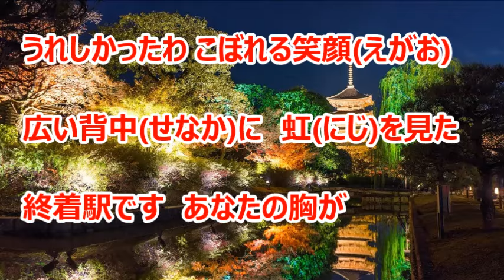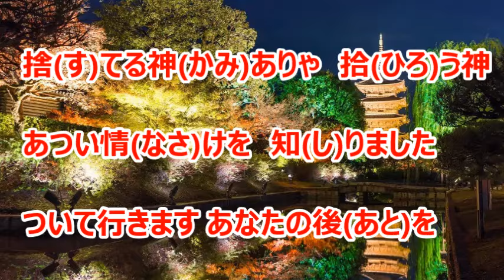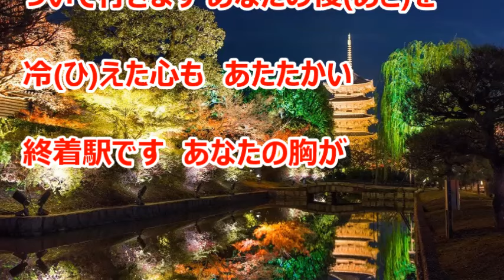おんなの終着駅／竹川美子 カラオケ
カラオケを作ってみました。『 お酒がいいの冷やがいい 』のカップリング曲です。